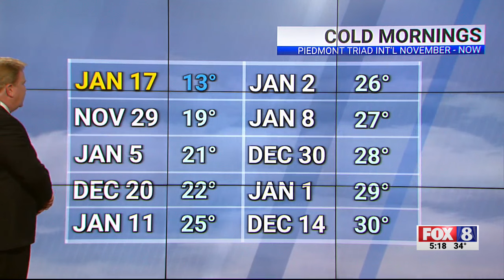Partly cloudy Thursday; high of 45